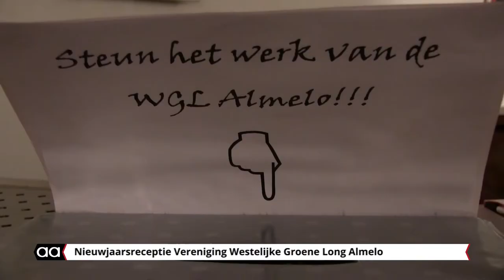Nieuwjaarsreceptie Westelijke Groene Long Almelo